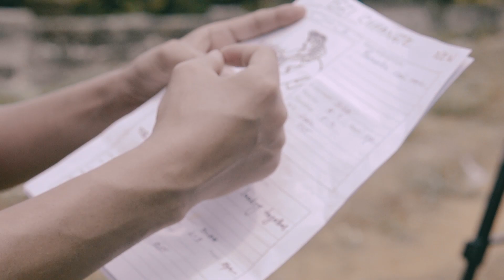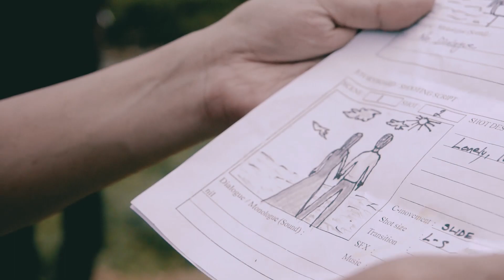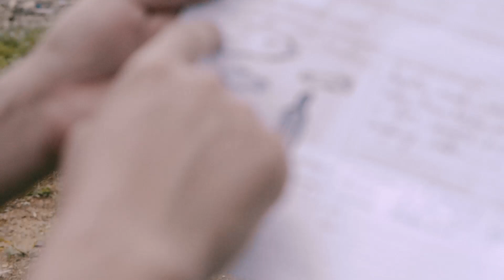SHOOTING SCRIPT NENA SHOOTING DAN